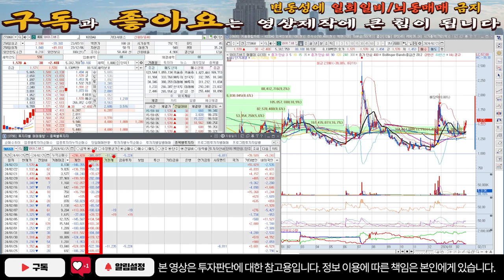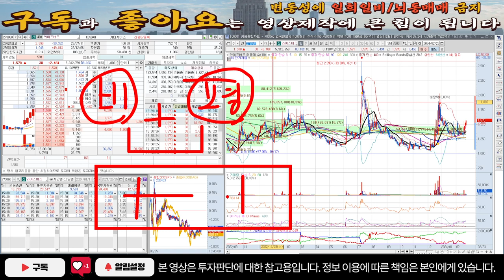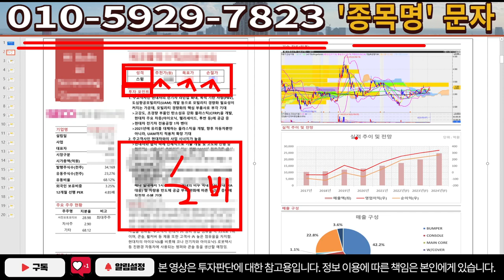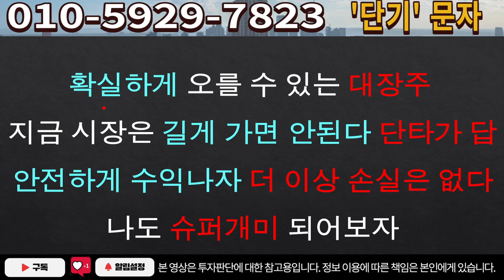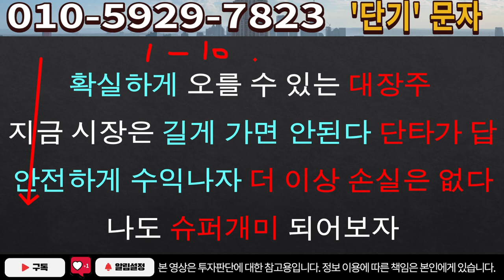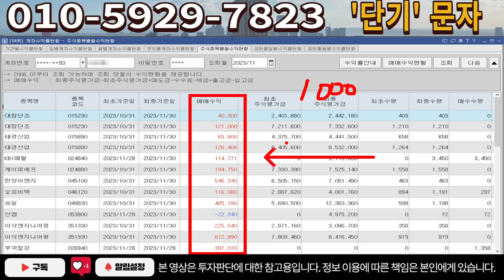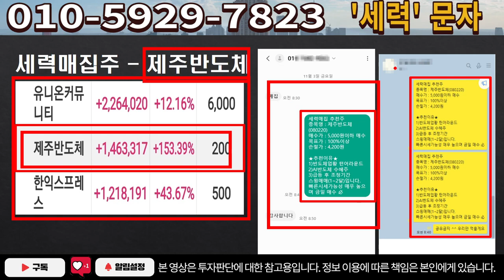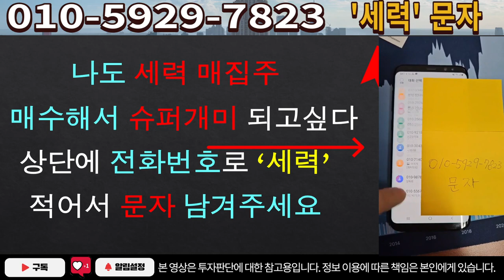[주식]와이즈버즈 - 극비 내용 단독 브리핑! 목표주가 대상향!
실시간 구독자소통 카톡방 투자정보 텔레그램